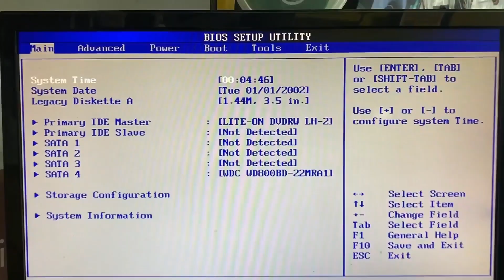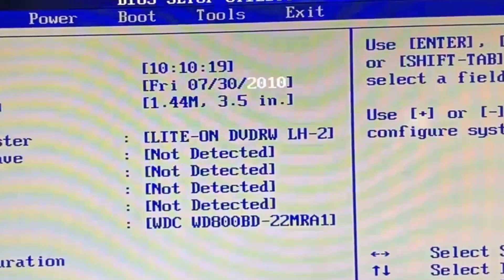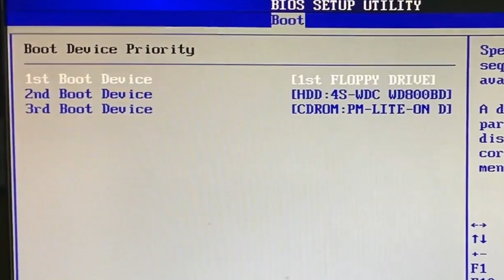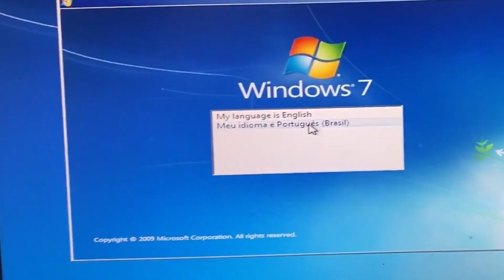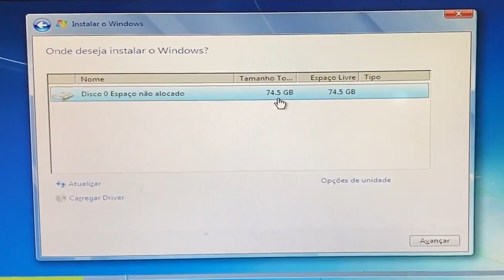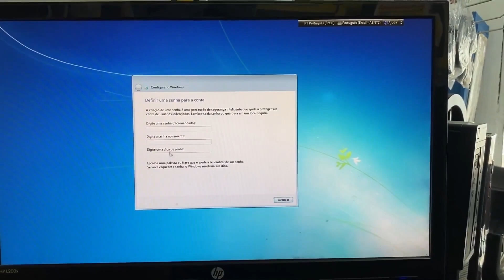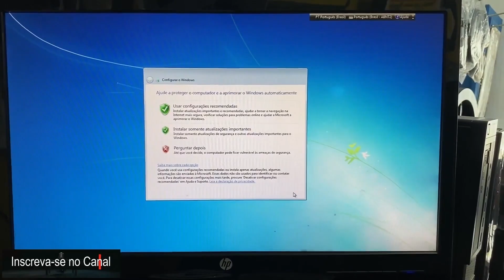COMO CONFIGURAR UMA BIOS ANTIGA E INSTALAR WINDOWS 7 EM PLENO 2024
TUTORIAL: Vamos aprender a instalar o Windows 7. Após ligar o seu computador pressione qualquer tecla para acessar o instalador, selecione o idioma, região e formato do teclado e Clique em Instalar agora e digite a chave do produto ou pressione não tenho a chave do produto e selecione a versão do Windows 7, agora aceite os termos de licença e escolha a instalação Personalizada.
Como criar as partições no disco. Agora você precisa criar as partições alocar o armazenamento livre em lotes para instalar o Windows 7. Lembre-se de dedicar a maior parte do tamanho à partição principal, onde o sistema operacional Windows 7 será armazenado. Clique em Novo e insira o tamanho da partição e pressione o botão OK e selecione uma partição do tipo Primário para instalar o Windows 7 e clique em avançar e aguarde o tempo necessário para a instalação ser concluída do Windows 7. Assista o vídeo até o final.

▬▬▬▬ CAPÍTULOS  ▬▬▬▬
➤ 00:00 Início
➤ 00:21 Tecla DEL para acessar a tela da Bios antiga
➤ 00:44 Apresentação das teclas do teclado para se mover na Bios
➤ 00:54 Como configurar a hora e minuto
➤ 01:11 Como configurar dia, mês e ano
➤ 01:42 Desabilitando o disquete A
➤ 01:52 Mostrando as configurações do processador e memória
➤ 02:15 Configurando a USB configuration
➤ 02:43 Configurando uma ordem de boot
➤ 02:51 Desabilitando a função Wait For F1 IF ERROR
➤ 03:15 F10 para salvar as alterações feitas na Bios
➤ 03:57 Preparação da instalação do Windows 7
➤ 04:41 Criando uma nova partição no disco HD (armazenamento)
➤ 05:01 Começando a instalação do Windows 7
➤ 05:46 Colocando o nome e senha no Windows 7
➤ 06:34 Finalizando a instalação do Windows 7

▬▬▬▬▬▬▬▬  Edição  ▬▬▬▬▬▬▬▬▬▬▬▬
🎬 Edição por Márcia Ramos